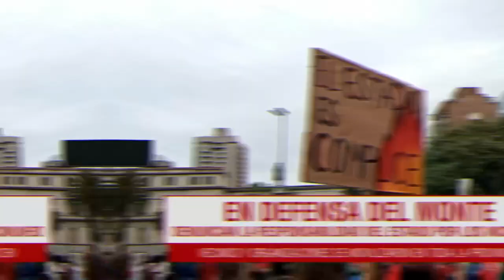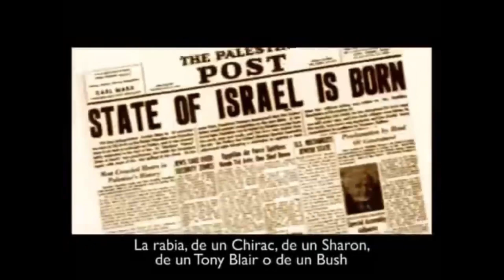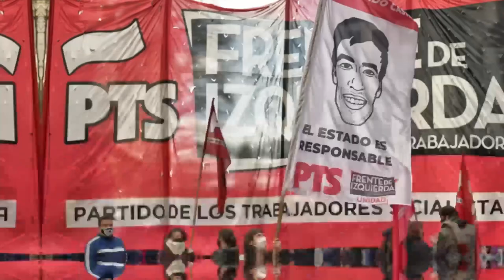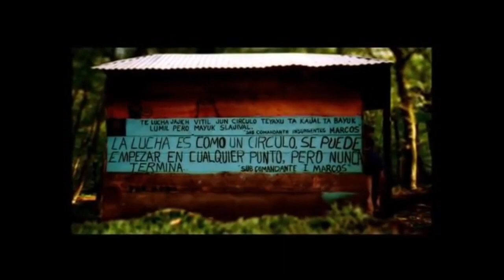Festival Virtual a 44 años de la "Noche de los Lápices"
Conmemoramos el aniversario de la "Noche de los Lápices" por memoria, verdad y justicia. Juntamos los reclamos en este festival y hacemos escuchar nuestra voz:

Justicia por Facundo Astudillo Castro, desaparecido por la policía bonaerense.

Por nuestro derecho a estudiar.

Contra la precarización y trabajo digno para todes.

Basta de falsas soluciones. No hay planeta B.

Ni una menos. Paren de matarnos.